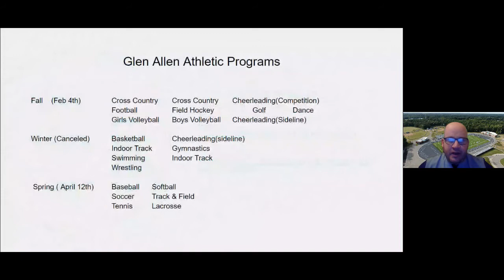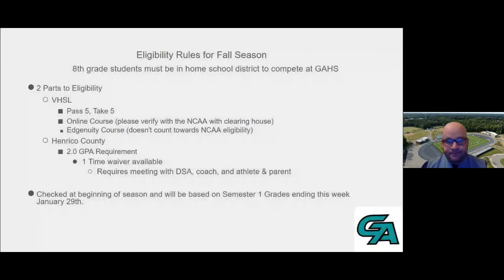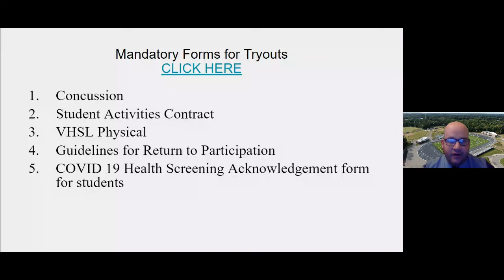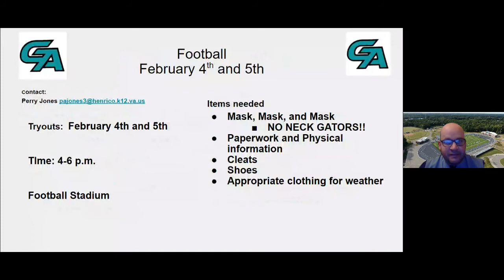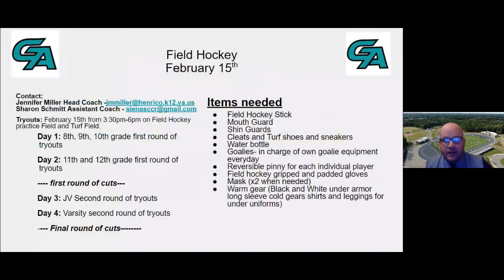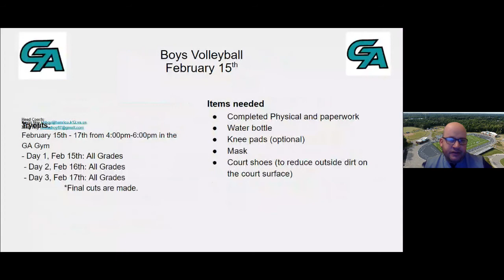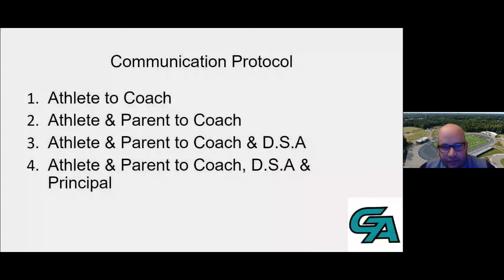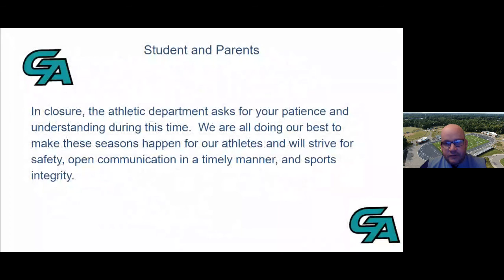Glen Allen High School Fall Sports